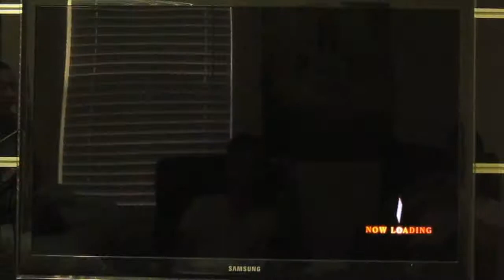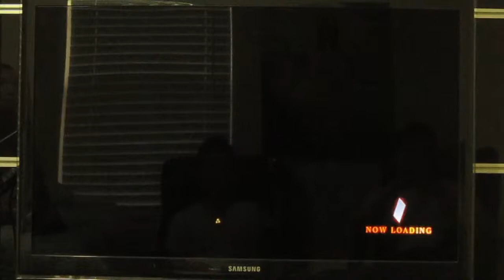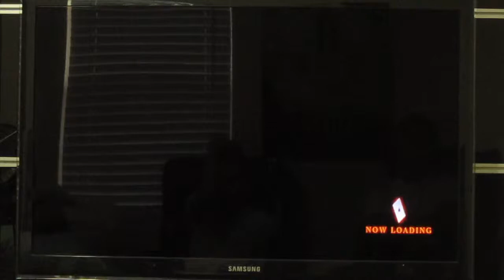KoF XIII - Manly Fighting Games [11-3-13] Part 10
P1: Sunny
P2: Gordon
Players: Sunny, Phillip, Gordon, and Wilson.

We're just a bunch of brokeass college students who love to play REAL fighting games. Our sets are best out of 3 (sometimes people demand, though), with the winner staying. The winner continues to play until he loses a set.